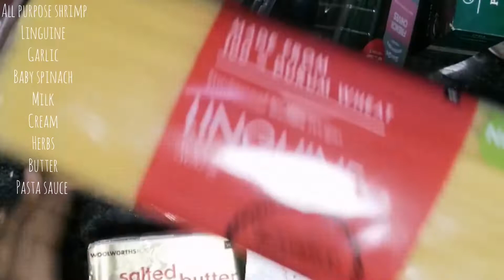How to make : Shrimp and Linguine | South Africa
Creamy, cheesy, shrimp and Linguine.
Ingredients :
Linguine
Shrimp
Crushed garlic
Baby spinach
Herbs
Royco Pasta sauce
Salted butter
Salt

Musician: @iksonofficial